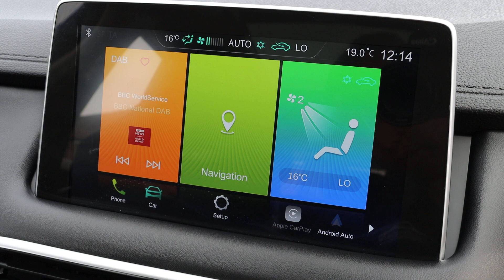LT20ZSP MG HS 1.5 T-GDI Exclusive SUV 5dr Petrol DCT Euro 6 (s/s) (162 ps)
LT20ZSP
MG HS  1.5 T-GDI Exclusive SUV 5dr Petrol DCT Euro 6 (s/s) (162 ps)